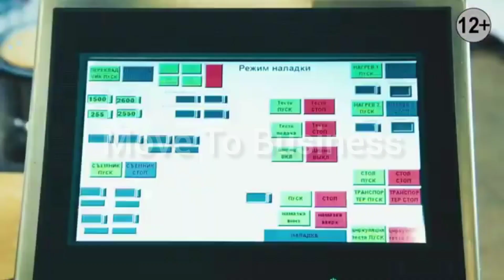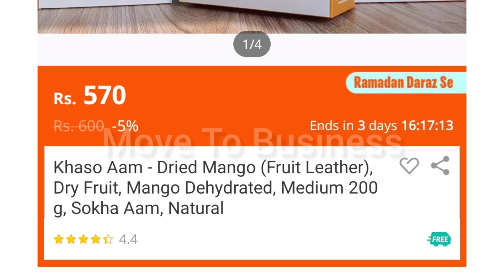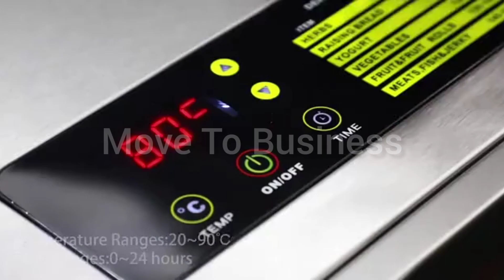New Easy Business Ideas Start From Home 2022 - New Business Idea 2022 - Easy Business Ideas 2022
ناضرین آج جو مشین آپ لوگوں کو اس ویڈیو میں بتاؤ گا ۔ آپ کو آج تک کسی نے بھی نہیں بتائی ہوگی ۔ آپ اس مشین سے سال کے 12 مہینے بزنس کر سکتے ہیں۔ اور ماہانہ 10 نوکریوں جتنی کمائی کر سکتے ہیں ۔ اس مشین کو آپ بس ایک ٹیبل پر رکھیں گے۔ سبز منڈی سے سبزیاں اور فروٹس لائیں گے ۔ ٹھیک 3 گھنٹے بعد آپ کے پروکٹس تیار ہوجائیں گے ۔ اس مشین سے گھر میں پر دے میں رہنے والی خواتین , جاب ہولڈر لوگ پارٹ ٹائم, بزرگ اور حتی کے بچے اس کو آسانی سے آپریٹ کرکے جتنا چاہیں پیسہ کما سکتے ہیں۔